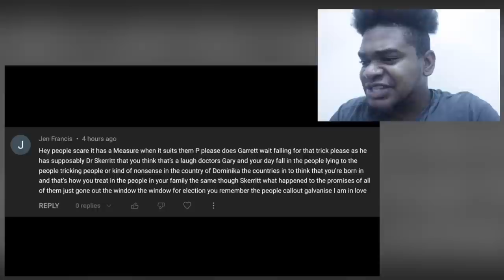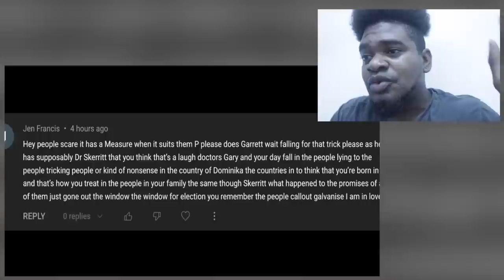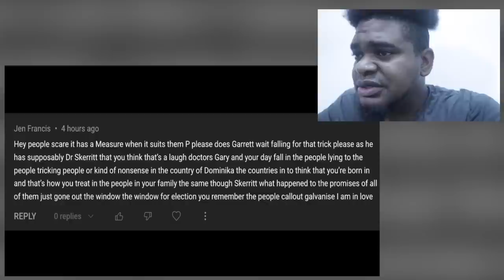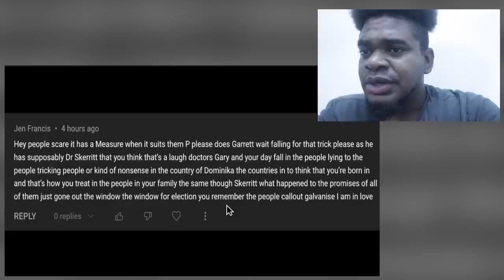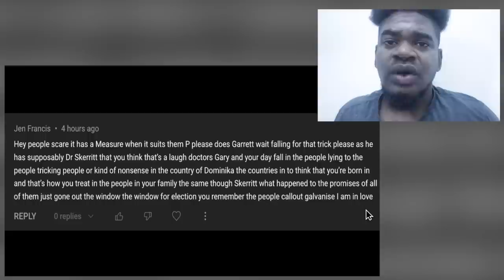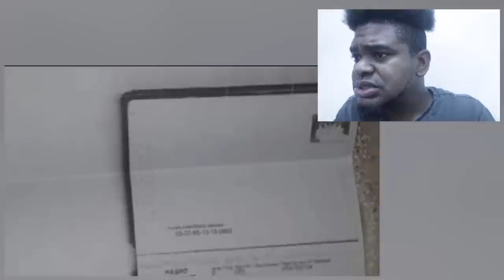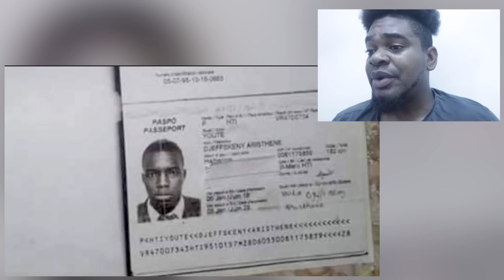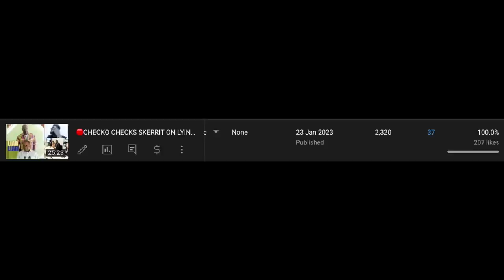🔴MAHAUT SET ABLAZE NEAR BANK & OUR CONTAINER BOAT SANK LIKE TITANIC | Mystelics Reacts